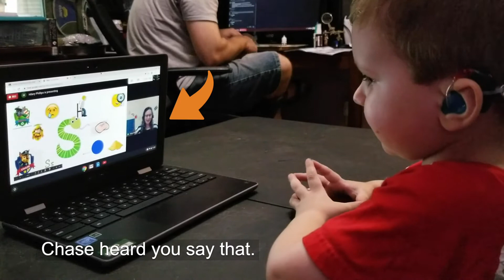Virtual learning with Jack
Watch as a young child works virtually with his teacher at CID - Central Institute for the Deaf. Jack is learning to say his s sound.